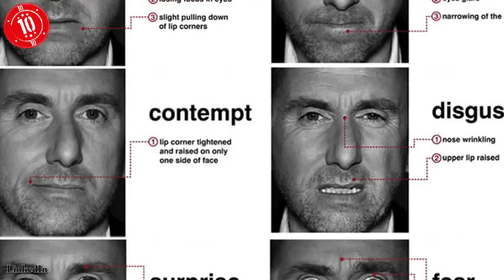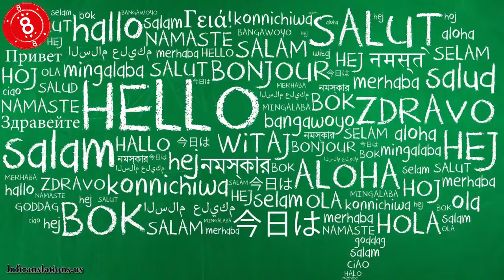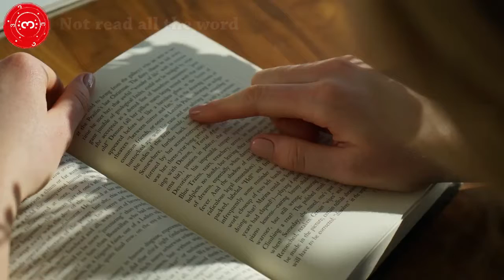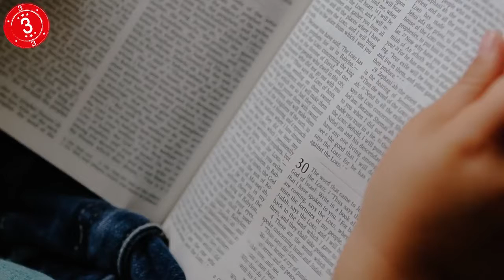Top 10 Things You Do Subconsciously1